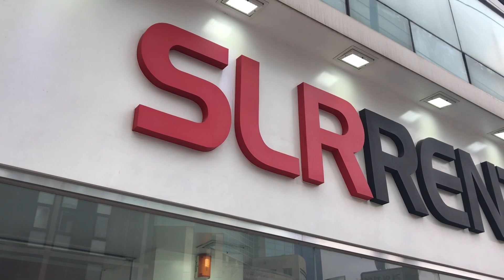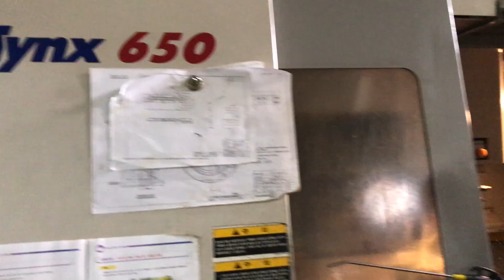[웨이브TV] 베오파드 (BEOPARD) 반석공업 [M/V] 제작기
래퍼는 뮤비를 어떻게 만들까?

Wavement Lab 의 뮤비 제작 방식을 담았다.